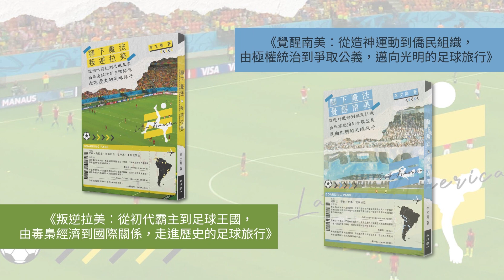【世界盃特輯 019 ⚽️🇩🇪】劉舜文：德國國家隊的蛻變：由日耳曼保守主義到多元種族共融（上）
香港足球評述員當中，以《耶耶托利 Yeah Yeah Yeah》等原創足球名曲廣為球迷認知的劉舜文，是著名德甲專家，對德國國家隊在世界盃的蛻變，也有不少深刻觀察。他認同昔日德國國家隊踢法保守、頗為沉悶，但自從全球化時代加入了大批來自土耳其、東歐、非洲等地的新移民代表國家隊，不但豐富了球隊進攻和防守的層次，徹底改變了風格，國家隊也由清一色日耳曼民族，變成多元共融的樣板。究竟德國為甚麼出現這些改變？德國球迷又是否接受？

⏺ 戰後共識的破解：德國「另類選擇黨」真是極右嗎？
➡️ 購書連結：
叛逆拉美︰從初代霸主到足球王國，由毒梟經濟到國際關係，走進歷史的足球旅行
覺醒南美︰從造神運動到僑民組織，由極權統治到爭取公義，邁向光明的足球旅行